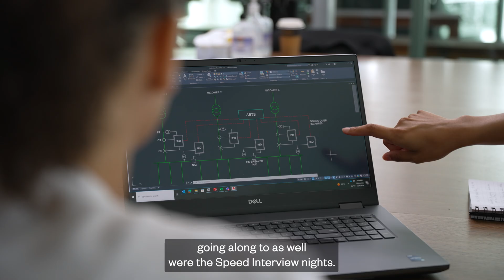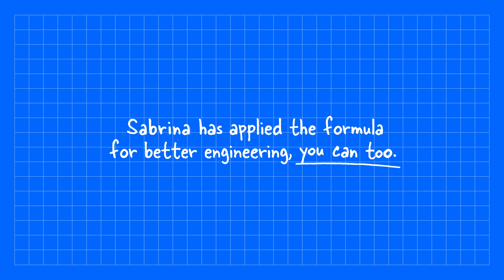Sabrina has applied the formula for better engineering, you can too.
Over 23,000 engineers in New Zealand have the formula for better engineering. Learn how Sabrina has applied the formula, and join Engineering New Zealand as a Student Member so you too can be the best engineer you can be.